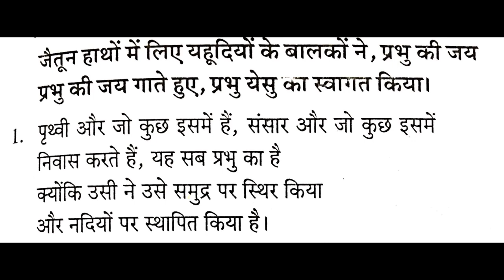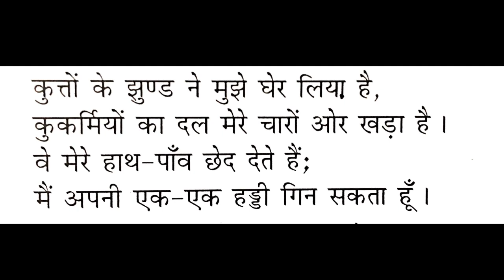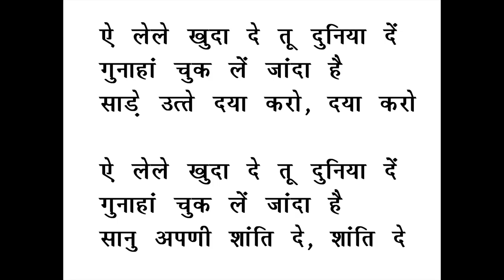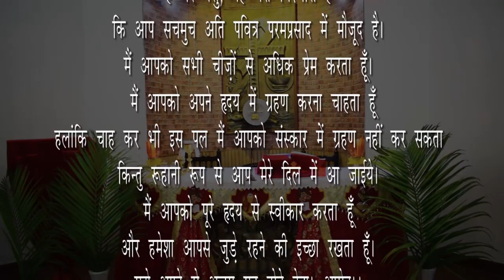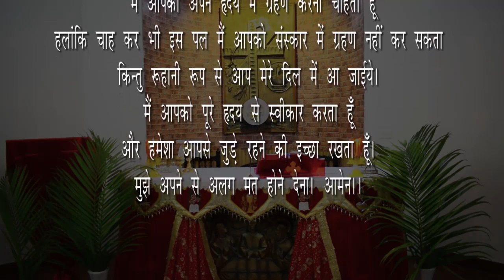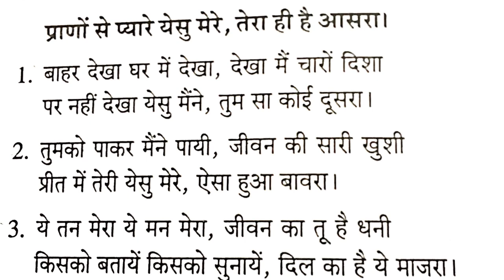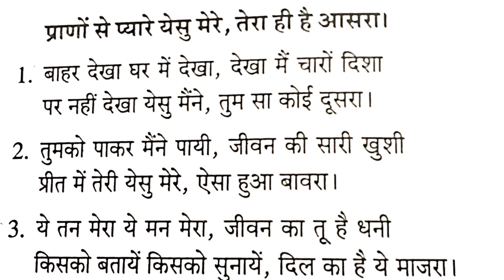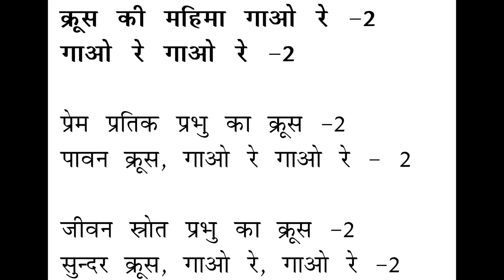Holy Mass Hindi: Palms Sunday 5 April 2020 Bp. Ignatius Mascarenhas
The Holy Eucharist in Hindi celebrated on Palm Sunday 5 April 2020 by Most Rev. Ignatius Mascarenhas Bishop of Simla-Chandigarh. This video is available for your online participation in the Eucharist, in view of the dispensation given during the Corona Virus pandemic.